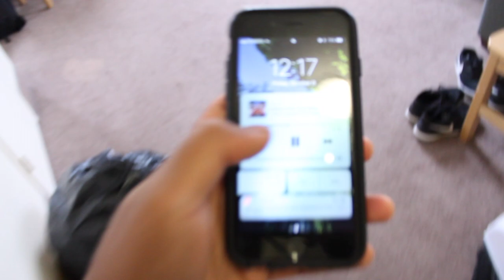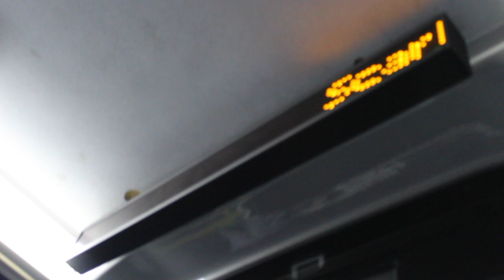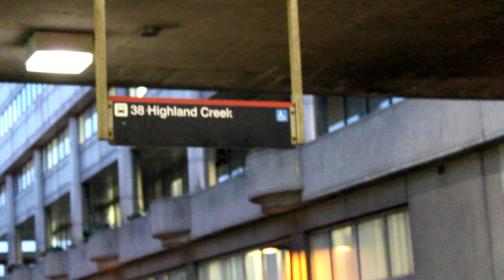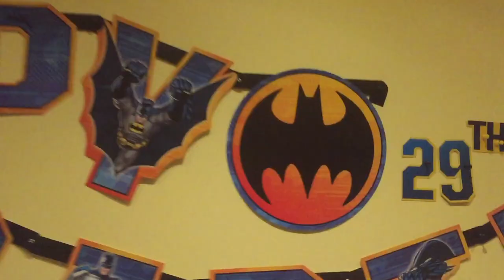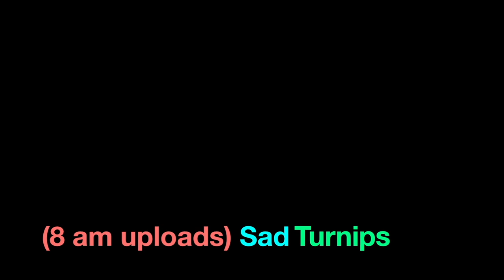Music Montage ft. My COURSINS | York University Student VLOG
I used Final Cut Pro Trial X for this video. Why? I talk about it in the next video... long story short; imovie betrayed me. After the 30 days are up, I might purchase it. We'll see :)

Also, regarding the blurriness with the Canon Rebel T5, I have a
solution that will come in on Wednesday :)